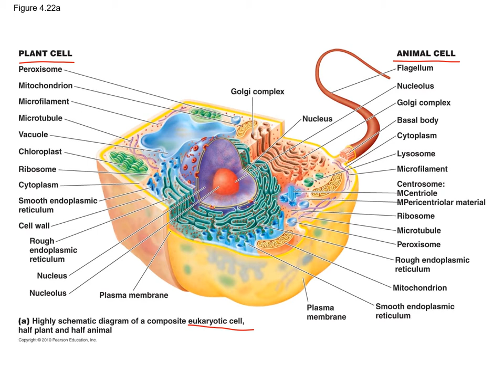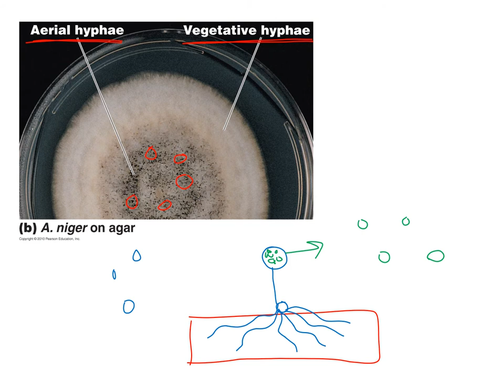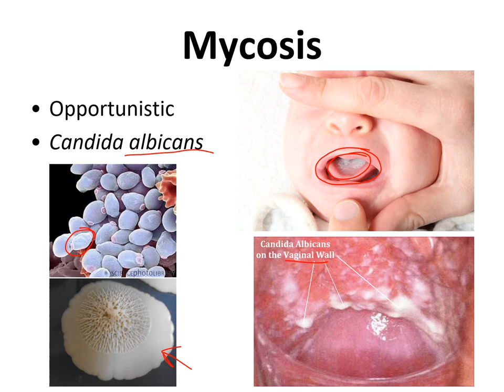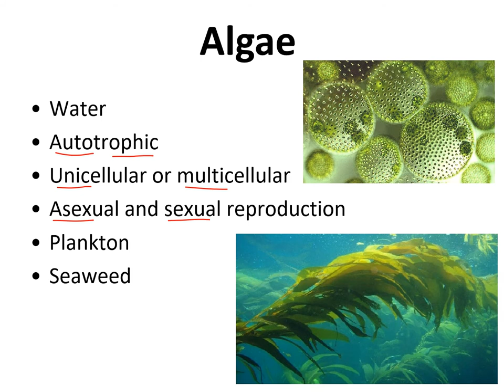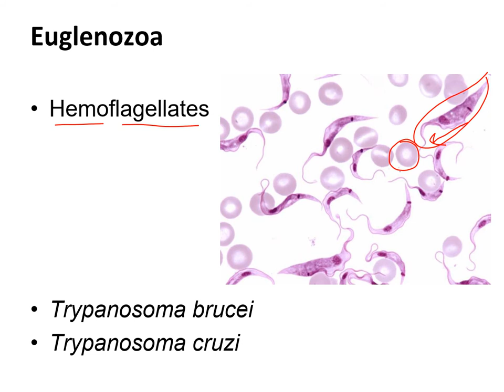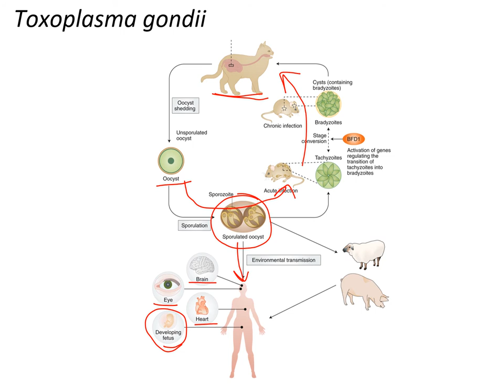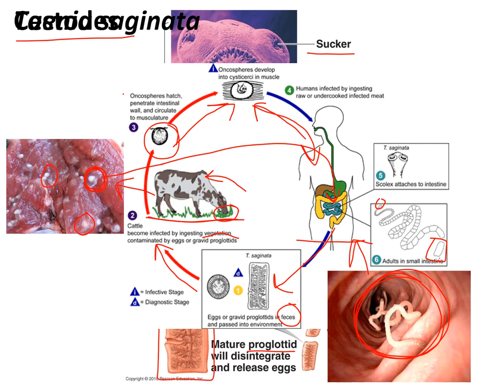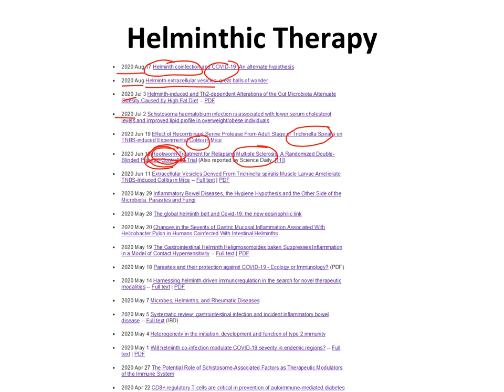Chapter 12 Eukaryotes